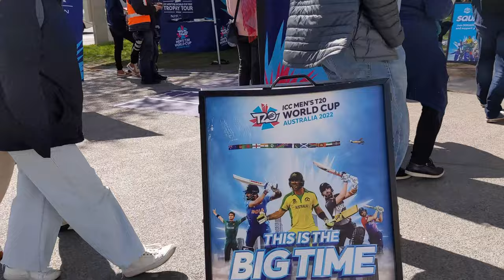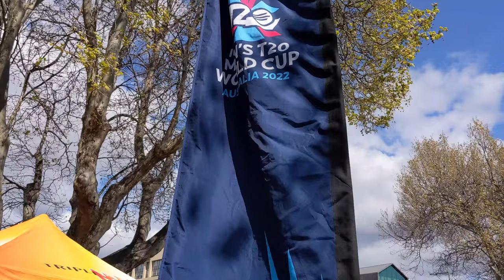Unveiling the Ultimate Prize: T20 World Cup Cricket 2022 Trophy in Hobart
Tour and Display of the Trophy of T20 World Cup Cricket 2022, in Hobart , Tasmania, Australia.
1st October 2022, at Salamanca Market in Hobart.

Display Trophy T20 World Cup Cricket 2022
Hobart
Tasmania
Australia
1st October 2022
Salamanca Market
cricket
match highlights
cricket highlights
cricket videos
cricket shorts
t20 world cup 2021
cricket status
cricket video
cricket facts
cricket world cup
t20 world cup highlights
cricket tik tok
shorts video cricket
cricket lover
cricket news
cricket reels
cricket live
cricket match
viral shorts
trending shorts
virat kohli
cricket lovers